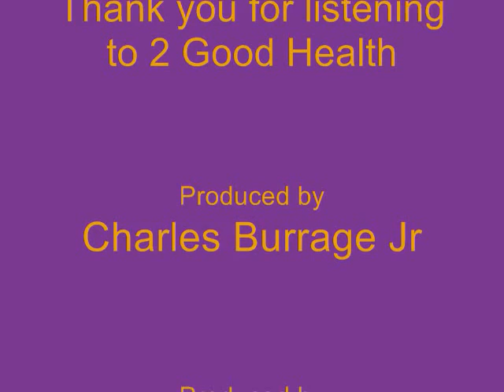Overweight and Obesity in America (3 of 3)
2 Good Health Radio Show hosts, Dr. Charles and Sheril Burrage discuss Obesity in America, particularly in children.  Get tips on fun ways to keep your children fit and more.